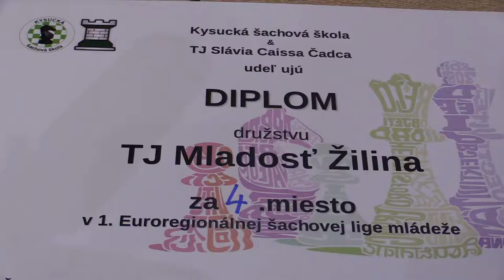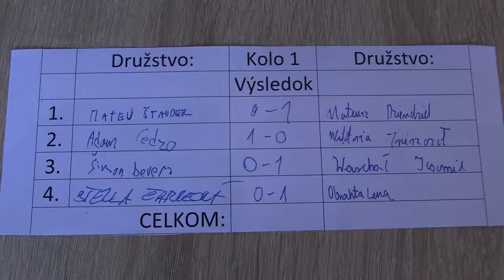1.1.1. Dziendziel Mateusz - Štauder Matej 1:0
UKS Pionier Jastrzebie Zdroj  -TJ Mladosť Žilina Elo 3 : 1